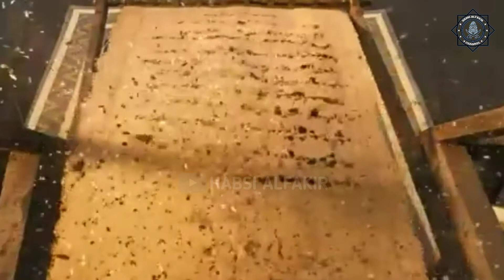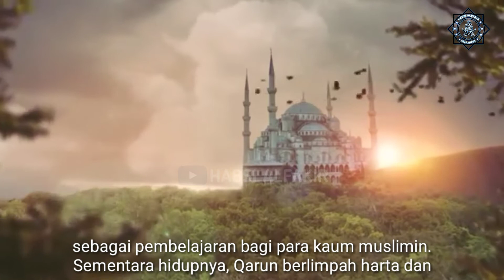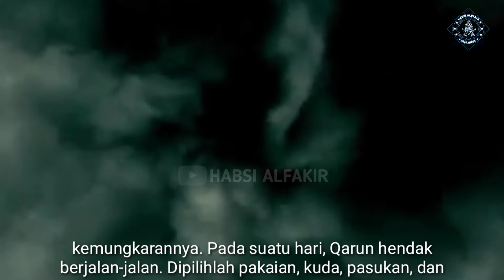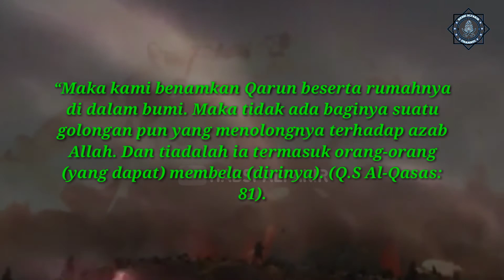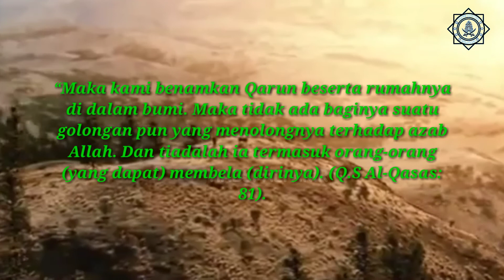Kisah Manusia yang Tertelan Bumi Bersama Hartanya